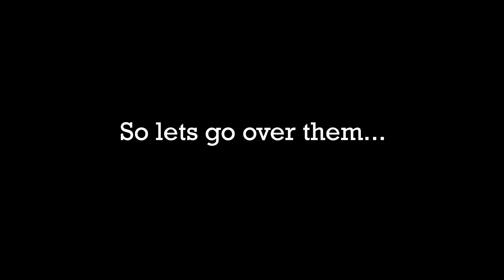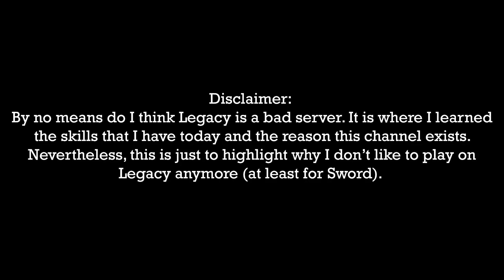Why I Don't Play on PVP Legacy Anymore... (1.9 PVP)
Please read the disclaimer at the end of the video before you comment something that makes 0 sense. Thanks! More uploads will be coming soon!

PVP Legacy vs Stray

This video ties in with Dream. It is a Minecraft PvP video. It was shot and filmed on PvP legacy, 1.16. PvP. Sponker is in this video! He is dream's trainer. I wish I could have dueled Dream. This has some PvP legacy kits, PvP legacy montages, Minecraft PvP tips, and even a sort of Minecraft PvP tutorial if you look far enough into the way I play. This will help with Minecraft in general, good practice for Minecraft manhunt because it is axe and shield PvP.